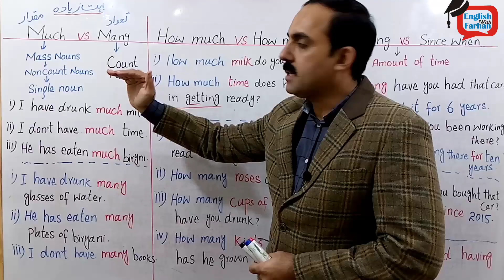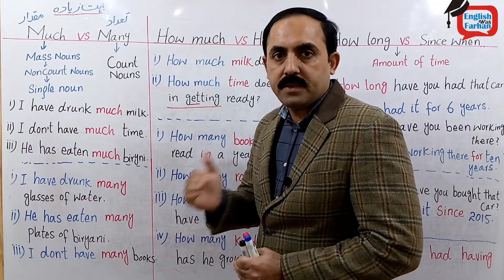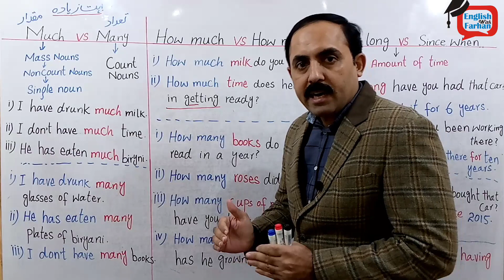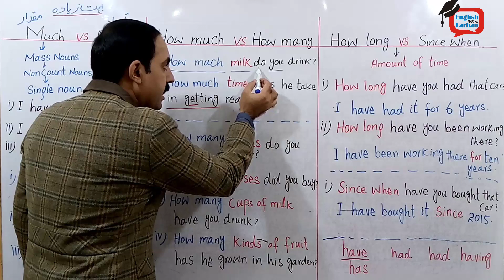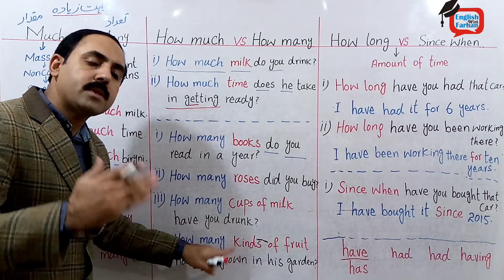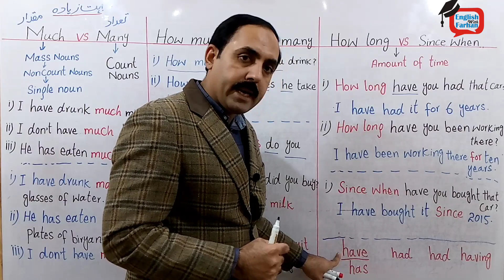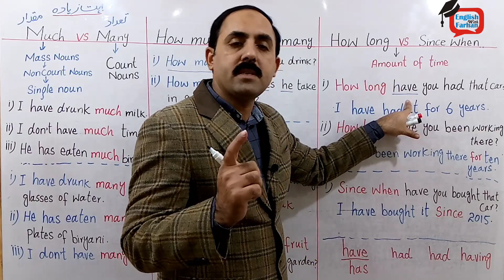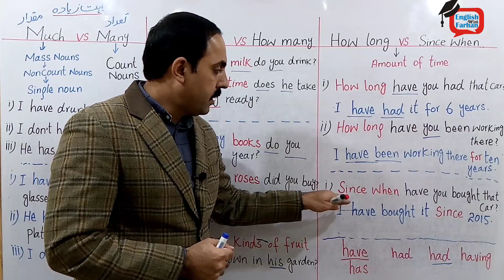Many and Much. How Many and How Much. How Long and Since When? A detailed comparison.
Much vs many.
How much vs how many.
How long vs since when.
Much and many comparison.
How much and how many comparison.
How long and since when comparison.
For how long.
Since how long.
In this video you will learn the usage and difference between Much and Many, How Much and How, How Long and Since When through examples. Many is used for numbers and much is used for mass or quantity. How much is used to ask the mass or quantity of something and how many is used to ask about the numbers of something. How long is used to ask about the amount of time the action has been going on and Since When is used to ask about the point of time from which the action is continue.
Basic English videos links for watching.
English Sentence Structure part 2. How to use Not and how to make an interrogative sentence.